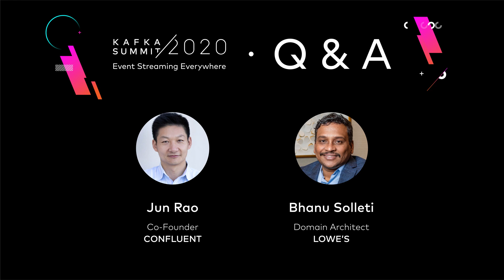Keynote Q&A: Bhanu Solleti, Lowe's & Jun Rao, Confluent | Kafka Summit 2020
In this Q&A keynote, Confluent co-founder Jun Rao and Lowe’s Domain Architect Bhanu Solleti will discuss the central role that Kafka and real-time event streaming play at one of the world’s largest home improvement retailers. At Lowe’s, Kafka and Confluent Platform form the core of an event-driven architecture that connects systems across cloud platforms, data centers, and brick-and-mortar stores. This architecture, along with enterprise-ready solutions like replicators and connectors, are helping Lowe’s improve time-to-market and respond quickly to shifting store hours, increased curbside pickup, and a range of other new business imperatives that have emerged during the pandemic.

ABOUT CONFLUENT
Confluent, founded by the creators of Apache Kafka®, enables organizations to harness business value of live data. The Confluent Platform manages the barrage of stream data and makes it available throughout an organization. It provides various industries, from retail, logistics and manufacturing, to financial services and online social networking, a scalable, unified, real-time data pipeline that enables applications ranging from large volume data integration to big data analysis with Hadoop to real-time stream processing.